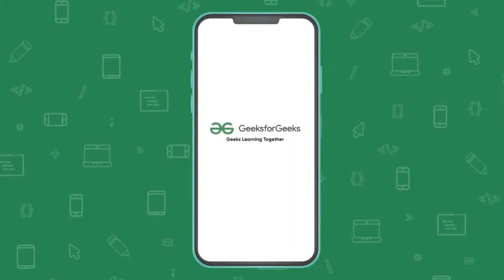Daffodil - Hiring Procedure, Challenges & Work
In this webinar, we will be talking to Amal Kiran, Founder & CEO, Daffodil Health. There will be a discussion on how to get a job if you are an entry-level developer. For all the developers looking for their first job, this webinar will be fruitful to you.

Wondering if you could be a part of the Interview Preparation Strategies webinar series & share your knowledge with our geeks? Submit your details & we'll contact you